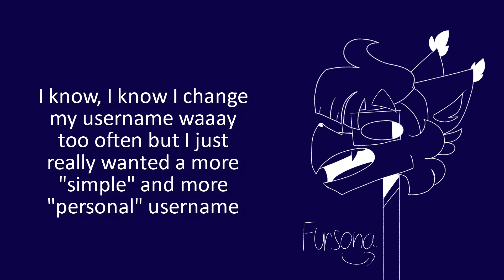channel update video :0 (PLS WATCH)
pls don't kill me

(lol if you're someone who only knows any of my older usernames, hi, I AM skye98/skye wolfie/ GlitchedBiscuit/ThatOneKidYT)

programs used:

FireAlpaca (to draw dat masterpiece)

Camtasia 9 (video editing)

deviantart: skye98aj (mostly inactive)